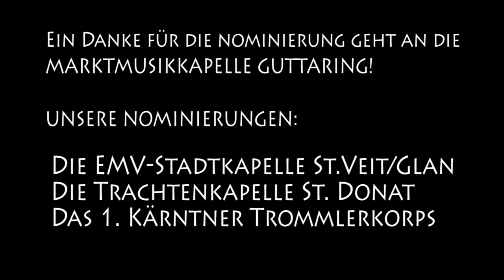Musikverein St. Georgen am Längsee - Cold Water Challenge 2014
Auch der Musikverein St. Georgen am Längsee wurde für die Cold Water Challenge nominiert! Ein herzliches Dankeschön hierfür an die Marktmusikkapelle Guttaring.

Wir haben natürlich keinerlei Kosten und Mühen gescheut, und das komplette Strandbad Längsee bei wunderschönstem Badewetter für den Dreh angemietet. ;)
Auch hier ein Dankeschön für die Dreharbeiten und Fotos an das Seegasthaus Längsee (Horsti)!

Unsere Nominierungen lauten wie folgt:

Die EMV-Stadtkapelle St.Veit/Glan
Die Trachtenkapelle St. Donat
Das 1. Kärntner Trommlerkorps

Viel Spaß! :)